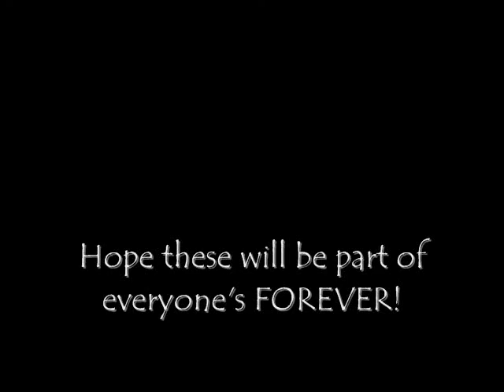Tropang BSTM @ Mt. Samat, Bataan.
This is our closing party as 2nd year BS in Tourism Management students of 2014. We had so much fun especially because of the extraordinary adventures that we encountered in this journey. We will probably miss this moment when almost everyone of us here are complaining because of the heat of the sun while we are walking along the Mount Samat, and when we waited for a long period of time just to enter the museum and while we're waiting, we took first pictures somewhere just to ease the inconvenience during that time. For us this is the best outing ever as of now. When and where will be the next?